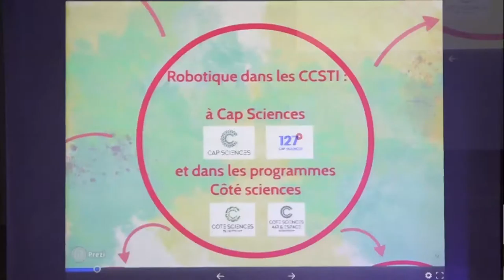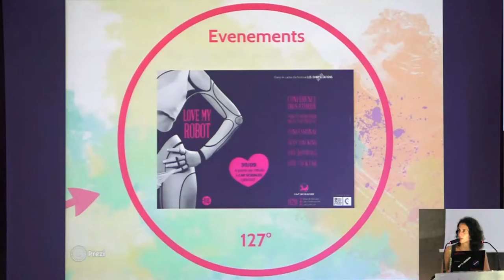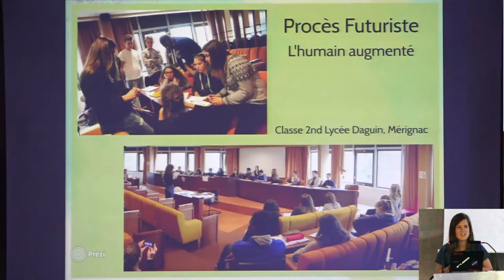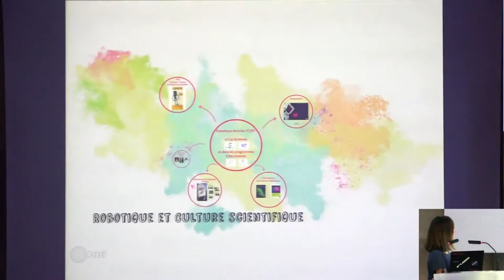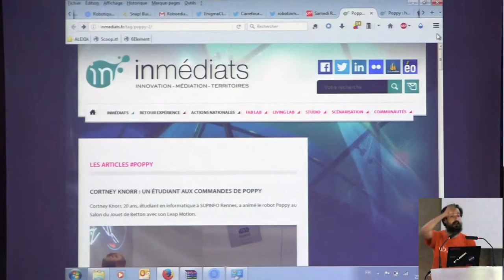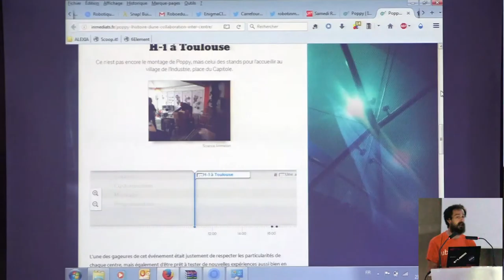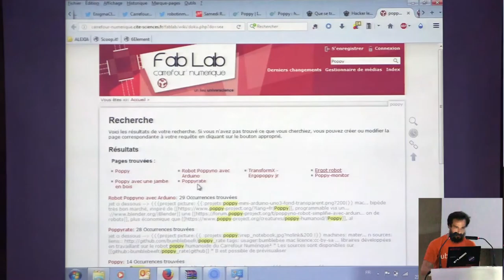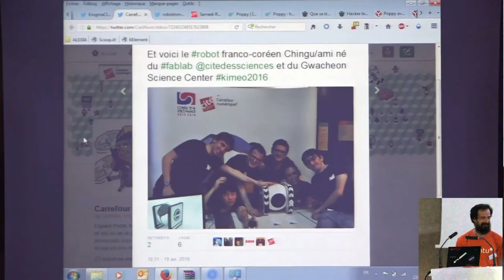Robotique dans les CCST | RoboEduc16 | A. Sonnois, E. Broussier, D. Forgeron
Robotique dans les Centres de Culture Scientifique et Technique. Alexia Sonnois, Emeline Broussier  (Cap Sciences), David Forgeron (Universcience)
Depuis longtemps présente dans l’imaginaire collectif dès qu’on évoque l’évolution des sciences et des technologies, la robotique reste un enjeu de société majeur. En tant que tel, il alimente la programmation des centres de sciences du monde entier. Espaces de diffusion grand public des innovations scientifiques, techniques et industrielles de nos environnements, les CCSTI proposent de nombreux formats d’actions pour s’adapter à tous les publics. Regards sur deux centres de sciences et à travers eux, zooms sur quelques actions.